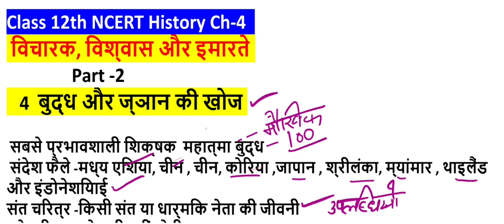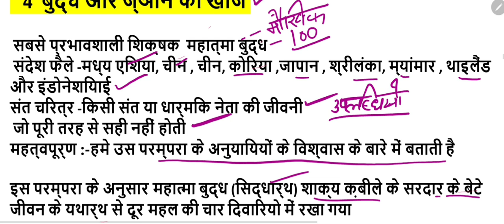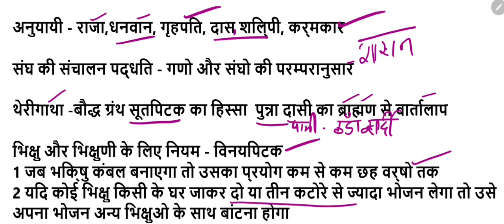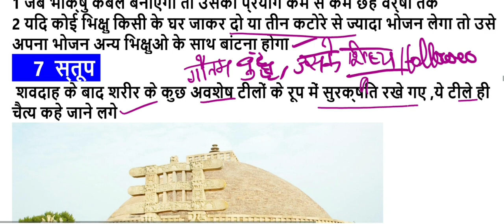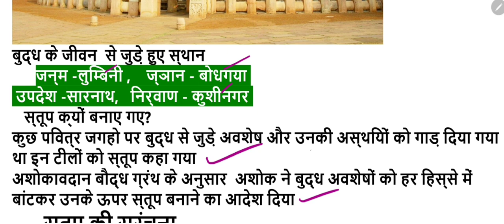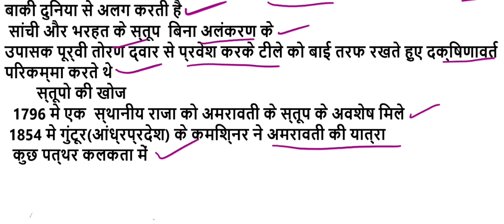Class12th NCERTHistoryCh-4# विचारक विश्वास और इमारते ch-4class-12th NCERT History part-2#hbseboard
class 12th NCERT History Ch-4# विचारक विश्वास और इमारते ch-4class-12th NCERT History part 2#hbseboard@parmilabhardwajclasses
class 12th NCERT History Ch-4 part 1#विचारक विश्वास और इमारते NCERT History Ch-4 full explanation in hindi @parmilabhardwajclasses
class 12th NCERT History Ch-4 part 2#विचारक विश्वास और इमारते NCERT History Ch-4 full explanation in hindi ‎@parmilabhardwajclasses